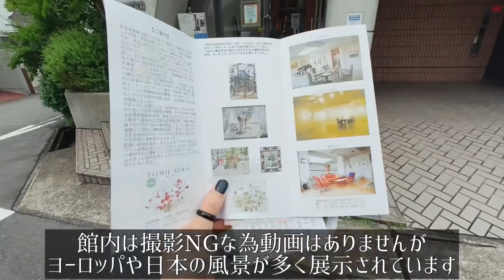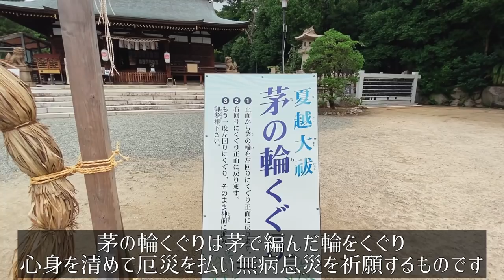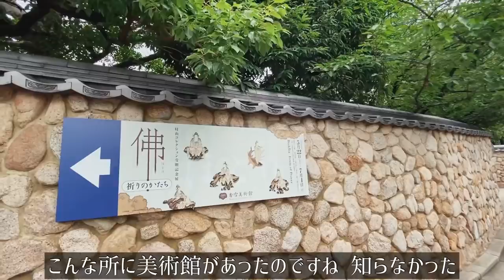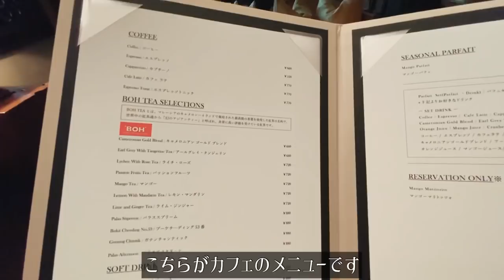SUB【女一人旅Vlog】神戸・御影の美術館とおしゃれカフェでのんびり過ごす休日/女一人旅モッパン/旅動画/japan travel video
【女一人旅vlog】兵庫・御影編

●ブロートバールセセシオン
住所：〒658-0048 兵庫県神戸市東灘区御影郡家１丁目２５−１２

●世良美術館
住所：〒658-0047 兵庫県神戸市東灘区御影２丁目５−２１
営業時間：10時00分～16時30分　月・火曜日定休

●弓弦羽神社
住所：〒658-0048 兵庫県神戸市東灘区御影郡家２丁目９−２７

●香雪美術館
住所：〒658-0048 兵庫県神戸市東灘区御影郡家２丁目１２−１
営業時間：10時00分～17時00分　月曜日定休

●ザ・ガーデン・プレイス 蘇州園 | THE GARDEN PLACE SOSHUEN
住所：〒658-0063 兵庫県神戸市東灘区住吉山手４丁目７−２８
営業時間：11時00分～20時30分　月・火曜日、定休日

●ブーランジェリービアンヴニュ
住所：〒658-0047 兵庫県神戸市東灘区御影１丁目１−１６−１５
営業時間：8時00分～19時00分　日曜日、定休日